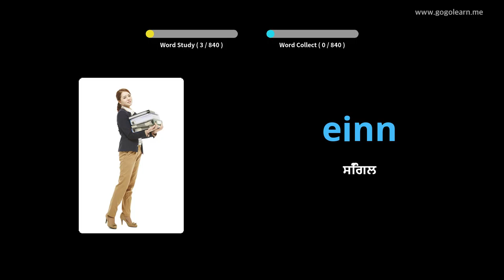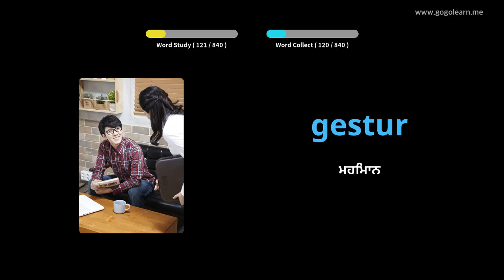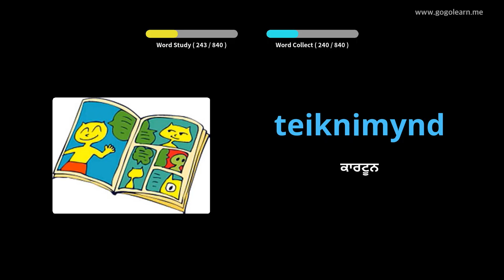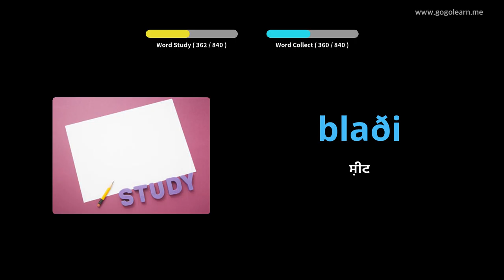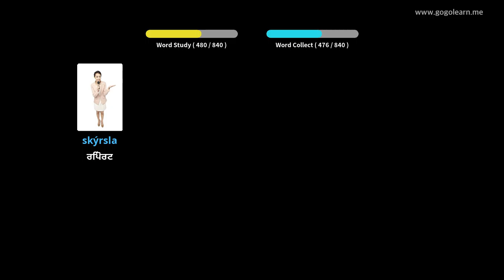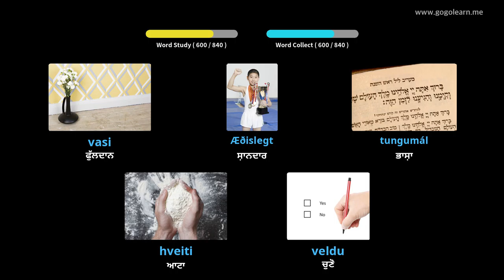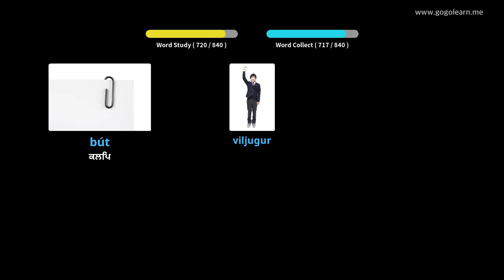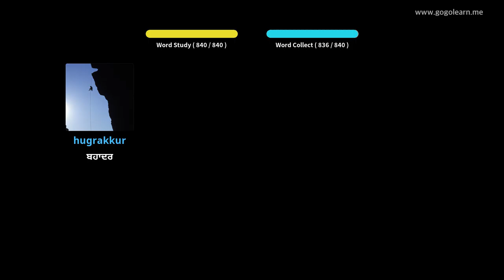ਸੌਂਦੇ ਸਮੇਂ ਆਈਸਲੈਂਡਿਕ ਸ਼ਬਦਾਵਲੀ ਸੁਣਨਾ | Golearn